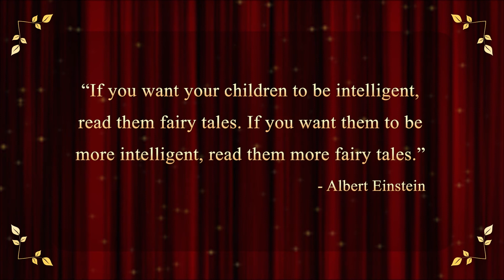Relentless Souls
Fantasy woven through a rich tale about brothers, betrayal and fulfilling your quest when you least it expected to occur. The rites, orders and customs of monks and the scenery were on point and brought you deeper into the saga.  With an evil villain you'll enjoying hating; because he's truly a fiend.  It's dark and in fact relentless; but it's a page-turner that keeps you guessing to the very last page!

To Get The Book